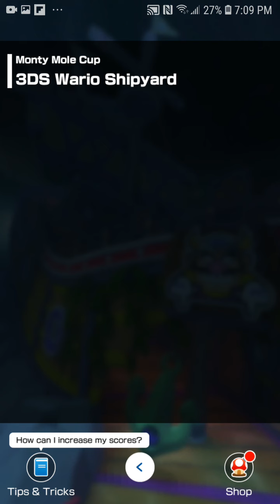how to play Mario Kart tour